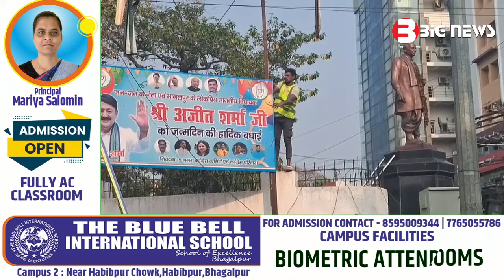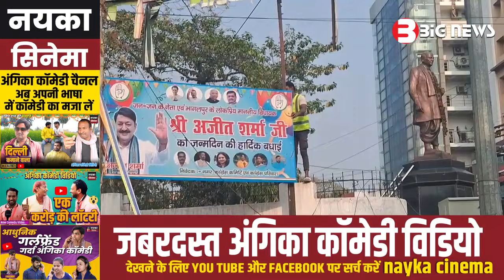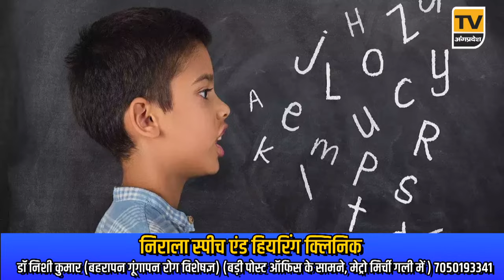Bhagalpur News Today - 16 March 2024 | Den News Bhagalpur